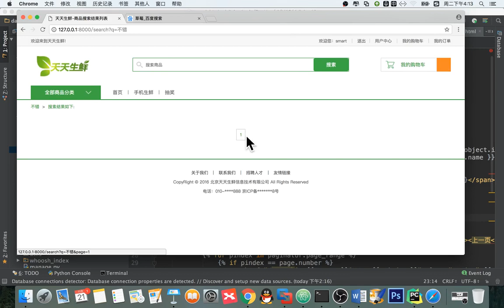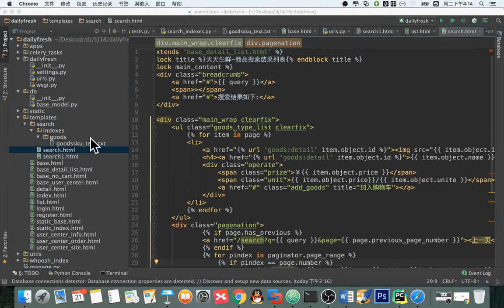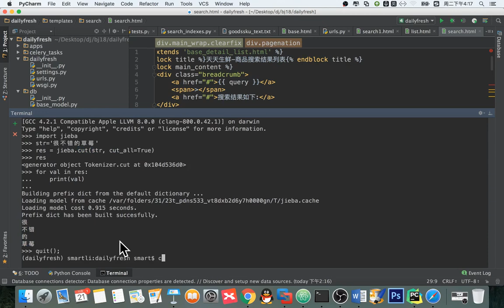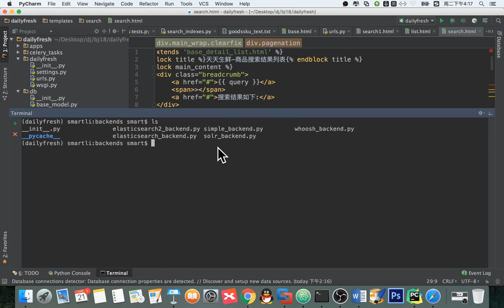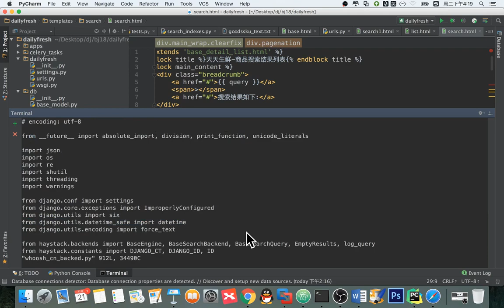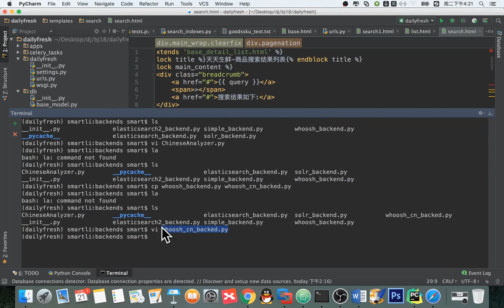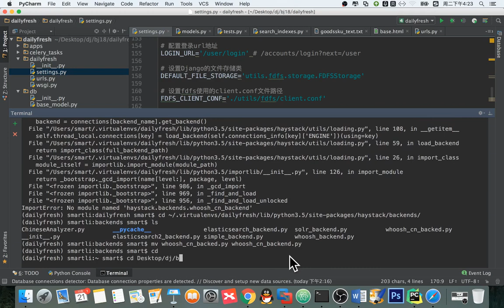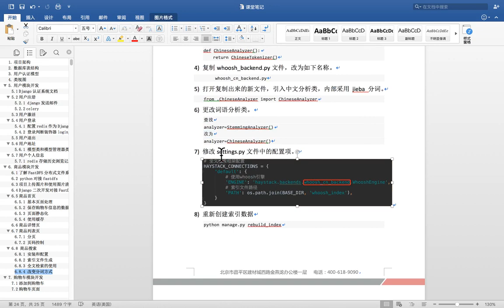14 天天生鲜Django项目丨10 天天生鲜商品搜索丨05 商品搜索 更改分词方式